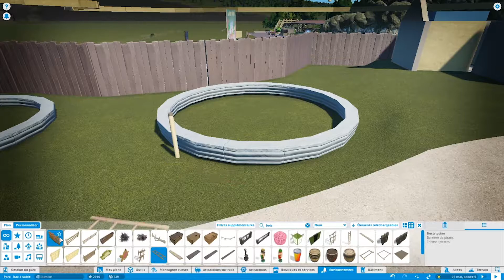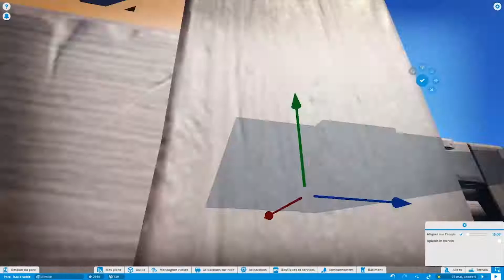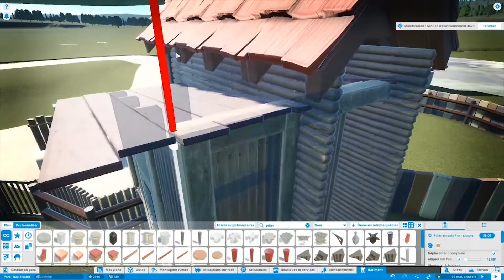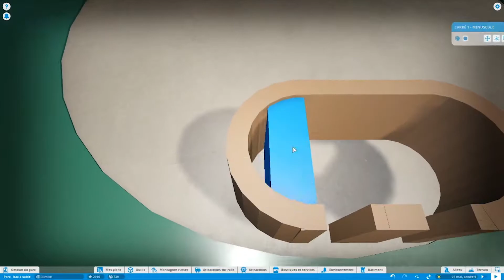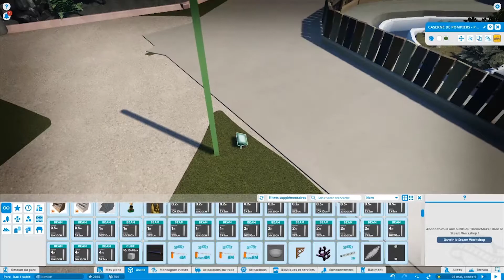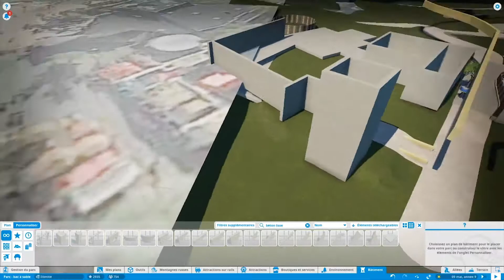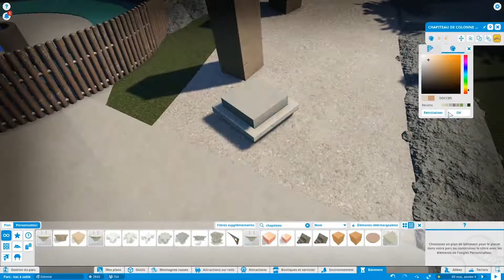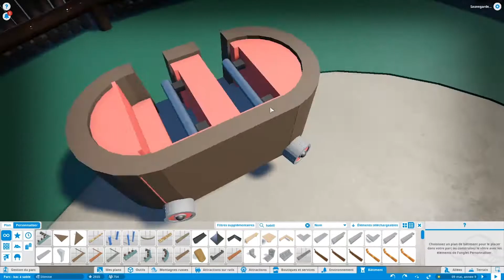Parc Astérix - Cabane, Lavomatix et allées (Forêt d'Idéfix)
Création de l'attraction Lavomatix située au sein de la Forêt d'Idéfix du Parc Astérix, zone consacrée aux jeunes bambins.

Cette vidéo entame une série sur la création de la zone de la Forêt d'Idéfix qui se compose de 5 attractions pour les plus jeunes.